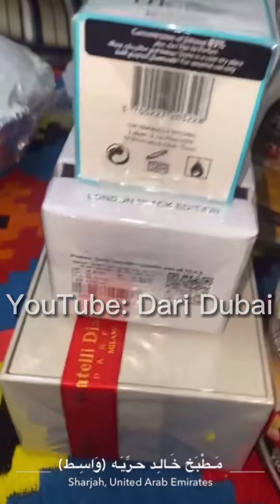المانجو من دبا .. وتحضير الولائم في المطعم .. وهدايا اهل راس الخيمة .. سوالف الشيف خالد حرية